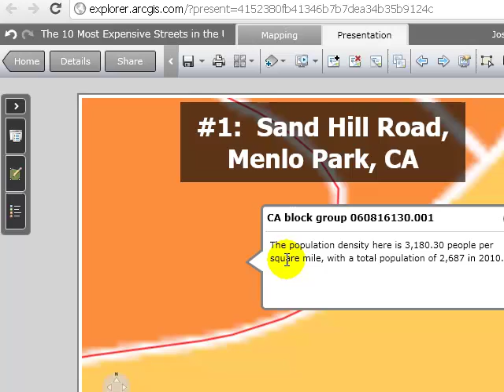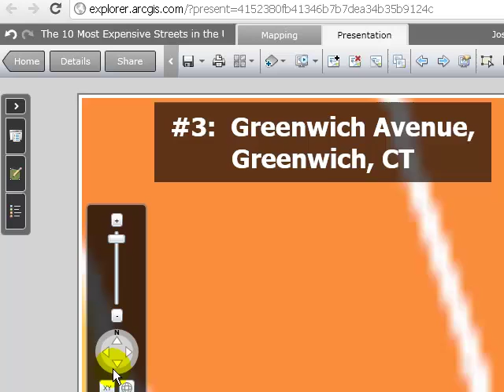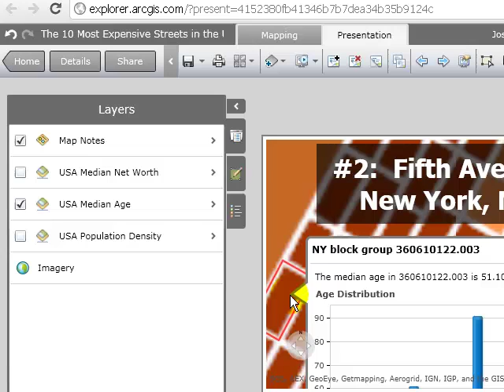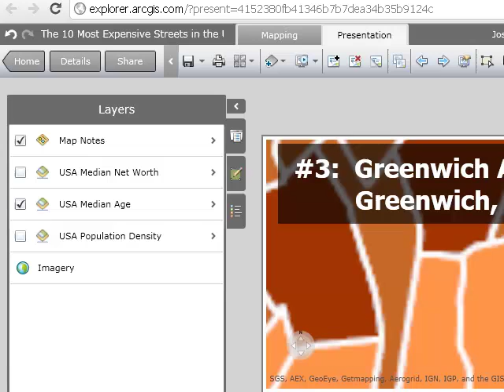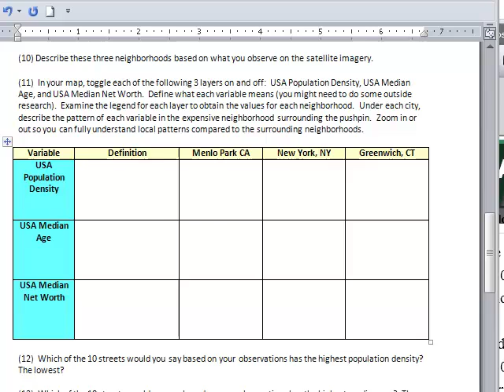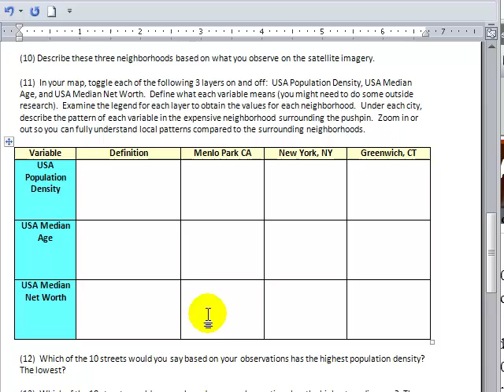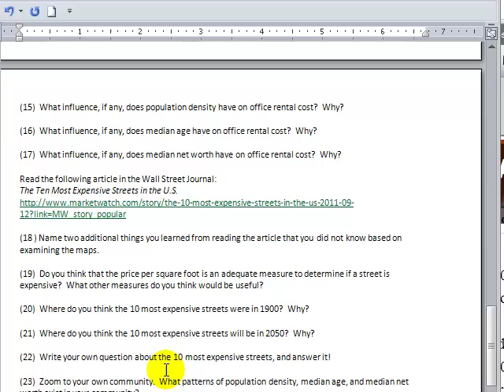Big Bucks: The 10 Most Expensive Streets in the USA: Part 3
Big Bucks: The 10 Most Expensive Streets in the USA: Part 3. Examining the 10 most expensive streets in the USA with the spatial perspective, geographic framework and content, and ArcGIS Online, a web-based Geographic Information System.